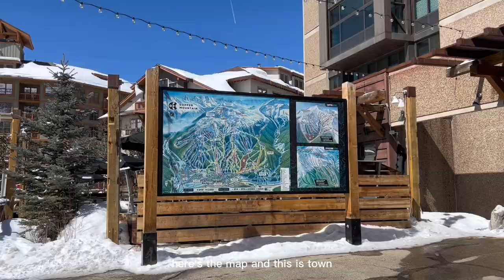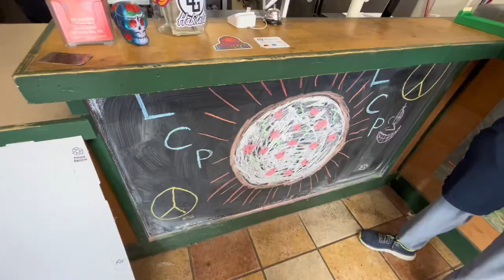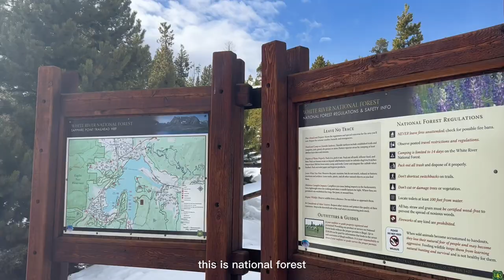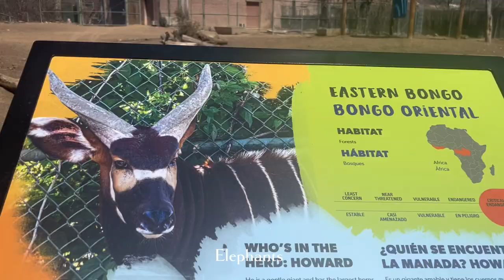Exchange student in Colorado | VLOG 1 | spring break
Just vlog about cool views in Colorado. 🏞️